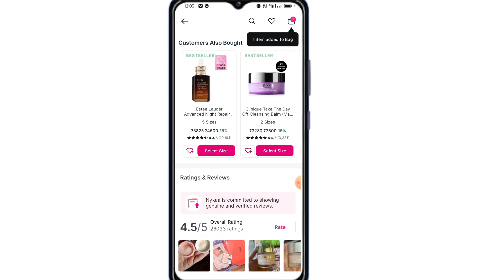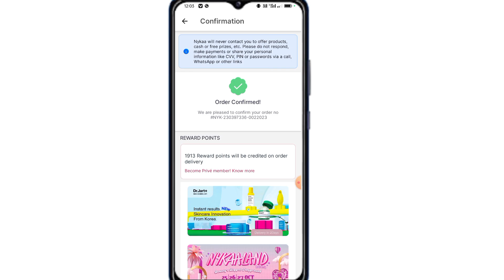Nykaa Me Order Kaise Kare 2024 | How to Order In Nykaa 2024